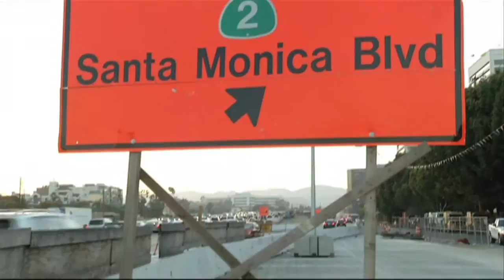Noticias22 - 405 en Construcion 06202012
Noticias22 - 405 en Construcion 06202012.mov